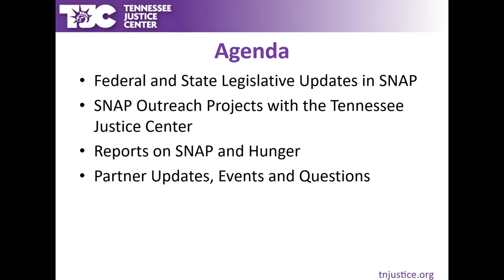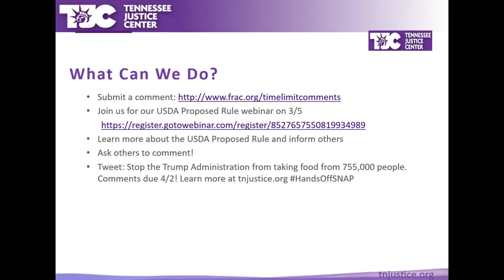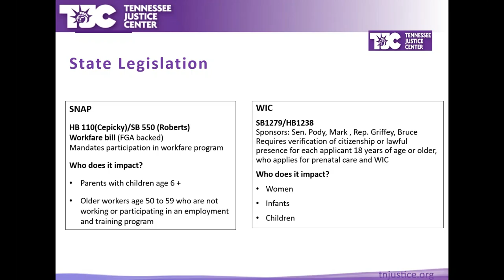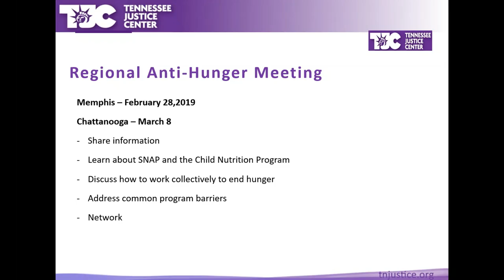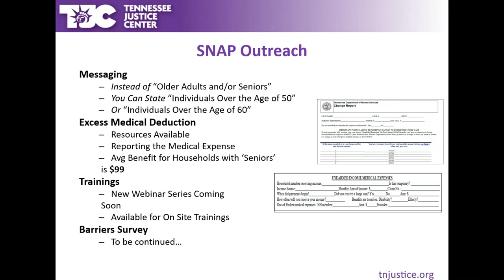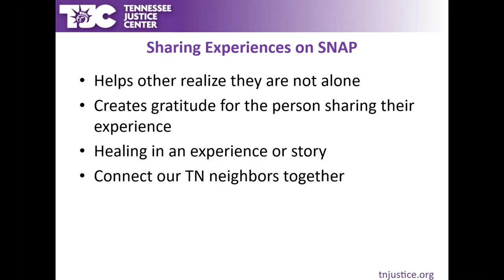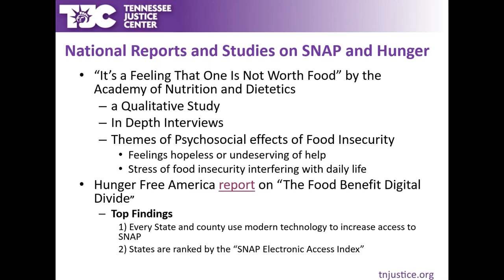2019 02 28 13 00 Monthly SNAP Access Partner Call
TJC February SNAP Access Partner Call